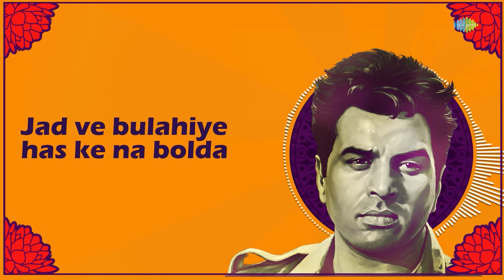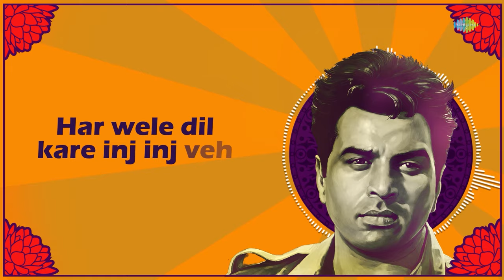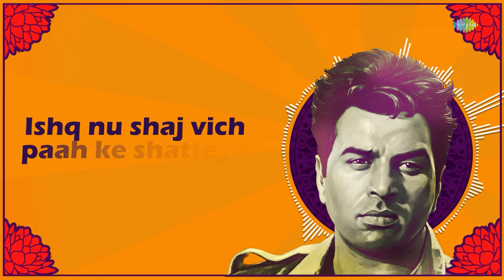Terian Mohabtan Nemaa Sutea - LoFi Lyrical | Narinder Biba | Punjabi LoFi Songs | RaahiSongs | Raahi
Credits:

Song Name :-  Terian Mohabtan Nemaa Sutea - LoFi Lyrical
Remixed by Raahi
Artist :-  Narinder Biba, Raahi
Lyrics :-  Inderjit Hasanpuri